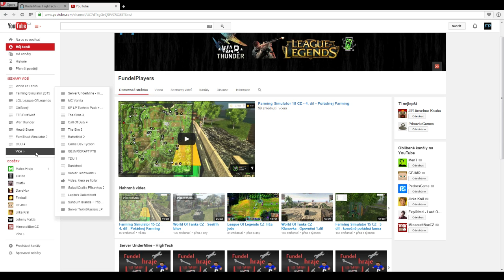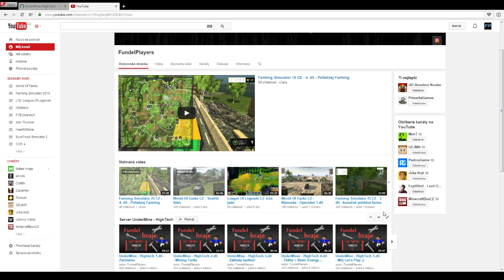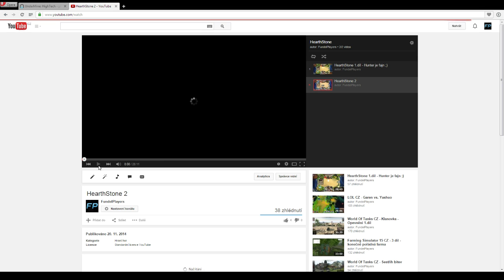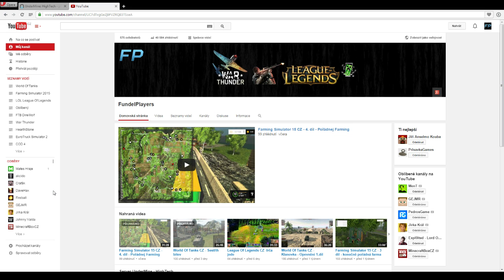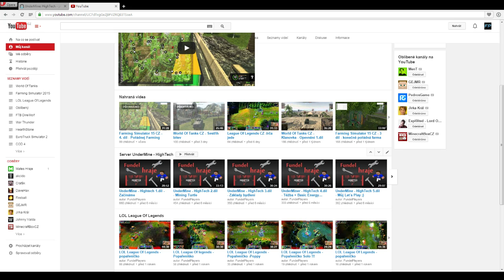Fundelův Talk - novinky 2015